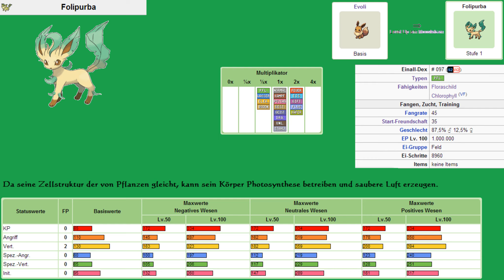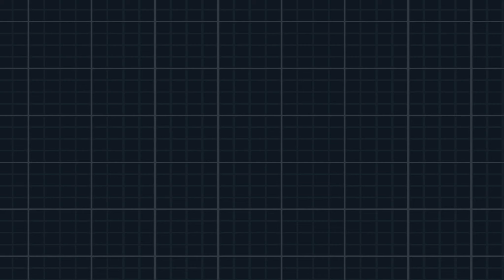Let's Play Pokémon Weiß 2 - Part 114: Evoli mit versteckter Fähigkeit bekommen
Let's Play Pokémon Weiße Edition 2 [German/HD] Part 114: Evoli mit versteckter Fähigkeit bekommen

Wenn es euch besonders gut gefallen hat, könnt ihr es auch auf Facebook oder Twitter mit euren Freunden teilen. Ihr könnt mich auch auf Twitter oder Facebook verfolgen um exklusive News und Hintergründe mitzubekommen.